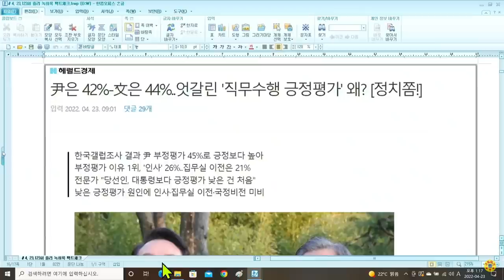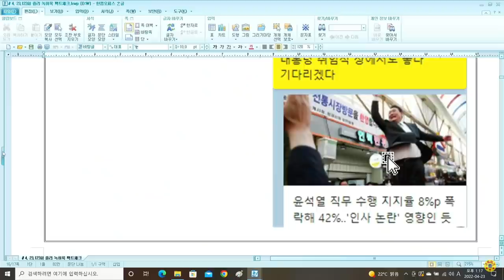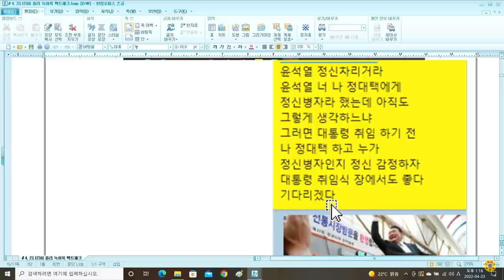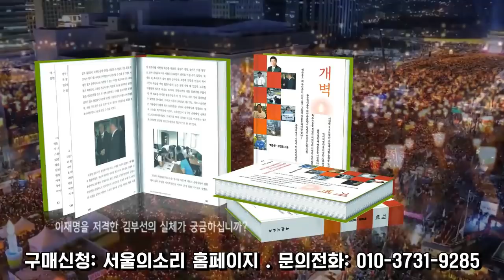지지율 42% 윤석열, "2년 못 버틸거다! 10%만 더 떨어지면 국민의힘에서 먼저 버릴거다!"